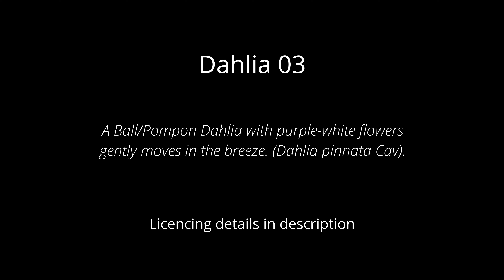Ball/Pompon Dahlia with purple-white flower. Royalty free 4K stock footage.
Dahlia 03. A Ball/Pompon Dahlia with purple-white flowers gently moves in the breeze. (Dahlia pinnata Cav). 4K Locked tripod shot.

Royalty free 4K stock footage available for purchase exclusively at Pond5